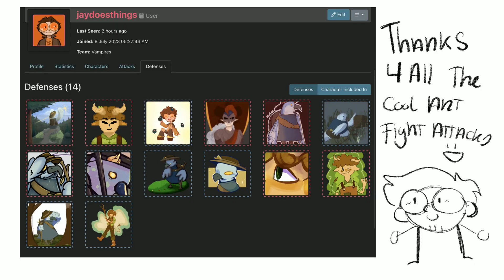Chayanne has a Lore accident with Philza [ Qsmp Animatic ]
philzaaaaaaaaaaa minecraaaaft